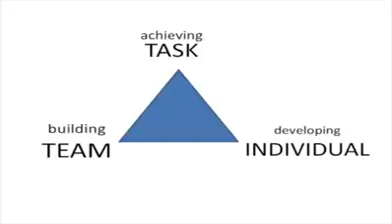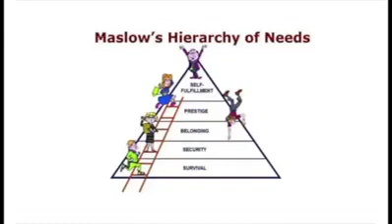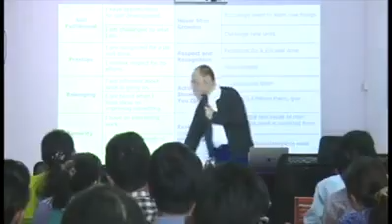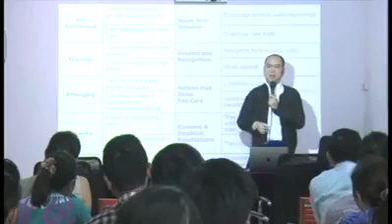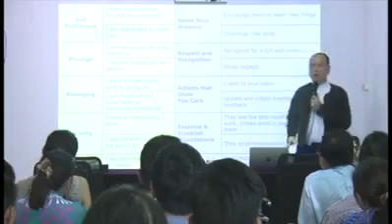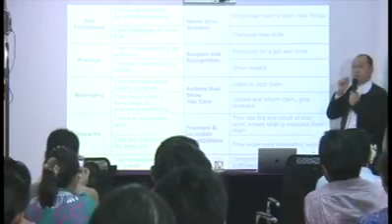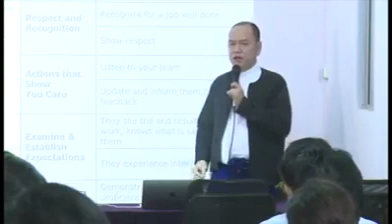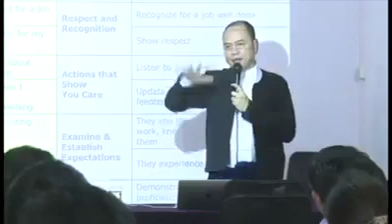5. HR and Managers ( What should a manager do?)